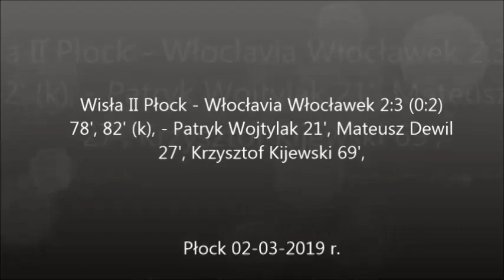Wisła II Płock Włocłavia Włocławek bramki